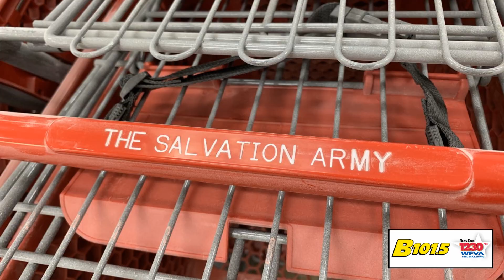New Store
This spring the Fredericksburg Salvation Army will move its Family Store to Eagle Village.   We got a look inside with Captain Shauntrice Williams.  The store closing on Lafayette Blvd is 7,000 square feet.  The new location will be 12,000 square feet.